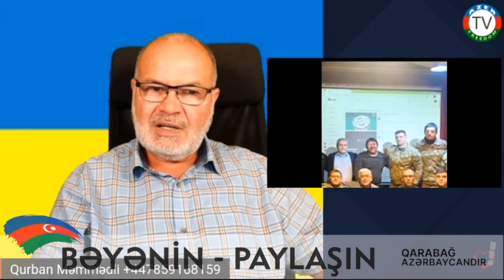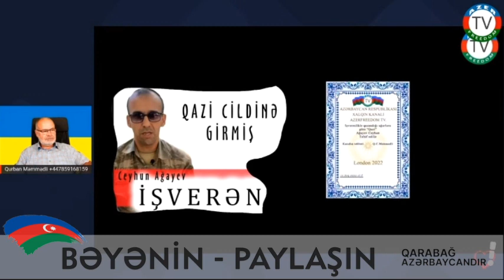İşverən Ceyhuna yeni vəzifə verildi.